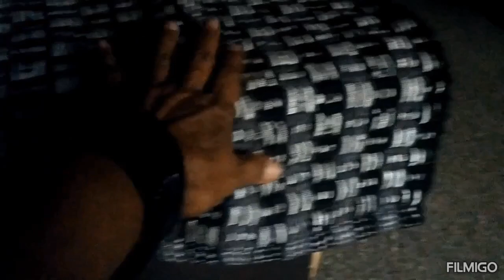ಯಾವಾ_ಕೆಲಸ_ಮಾಡಲು_ಆಗುತ್ತಿಲ್ಲ_ಕಳೆದ_ಬಾನುವಾರ_ಮಾಡಿದ_ಕೆಲಸ//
ನಮ್ಮಸ್ಥೆ ಶುಭೋದಯ ಎಲ್ಲರಿಗೂ ನನ್ನ ಚಾನಾಲಗೆ ಬೆಟ್ಟಿ ಕೊಡಿ ನಿಮ್ಮೊಂದಿಗೆ ನನ್ನ ಗಾರ್ಡನಲ್ಲಿ ಮಾಡುವ ಕೆಲಸದ ವಿಡಿಯೋಗಳು ಸ್ವಲ್ಪವಾದರೂ ಇಷ್ಟವಾದರೆ ಸಬ್ಸ್ಕಬ್ ಮಾಡಿ ಇಂದಿನ ವಿಡಿಯೋದಲ್ಲಿ ಗಾರ್ಡನಲ್ಲಿ ಏನೇನೋ ಕೆಲಸ ಆಗುತ್ತಿಲ್ಲ ಮತ್ತು ಹೋದ ಭಾನುವಾರ ನಾನು ಮಾಡಿದ ಯಾವ ಕೆಲಸ ಎಂದು ಶೇರ್ ಮಾಡಿರುವೆ ವಿಡಿಯೋ ನೋಡಿ ಇಷ್ಟವಾದರೆ ಲೈಕ್ ಮಾಡಿ 👏//